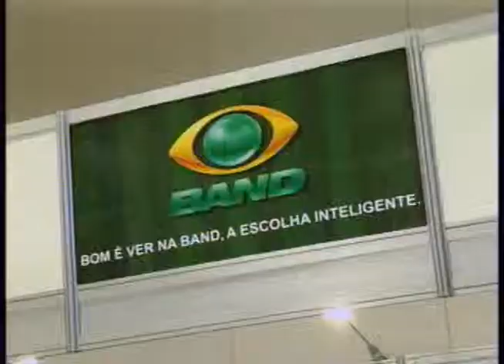Band Cidade 05/10/12 - 3º Bloco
• Manaus teve a terceira maior alta da cesta básica no país
• Começa maior feira de esporte, fitness e bem estar da Amazônia

Rosimara Silva

Repórteres
Yano Sérgio
Neto Cavalcante
Lane Gusmão
Thamires Clair

Flávia Horta
Manoel Rocha
Rivaldo Costa

Cinegrafistas
Alberto Júnior
Jackson Rodrigues
José Galvão
Josenilson Guerreiro
Henrique Farias

Francisco Militão

Câmera
Raul Feitoza

M.C. Monteiro

Supervisor Técnico
Edson Leite

Produção
Carla Silveira
Mackson Viana
Larissa Melo
João Gomes

Raphael Bonini